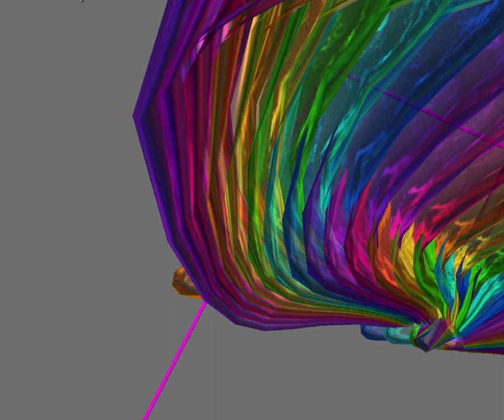zz OUTTAKES Archived mixed stuff 2024 01 22 08 28 56